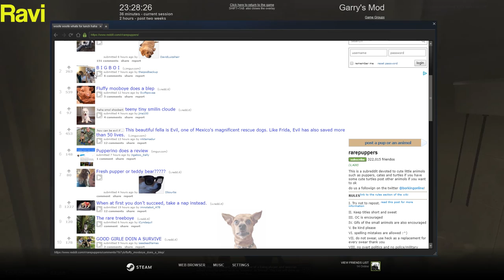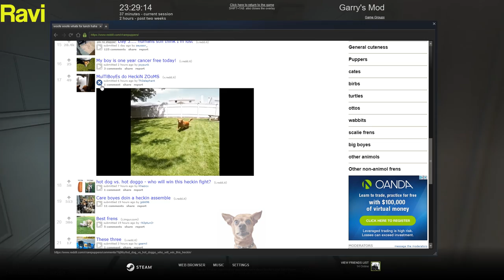Decompiling - GMod TTT Episode 1 - Casino Cads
Traitors have appeared among the CC crew! The innocent slowly become victims, detectives, and of course traitors themselves. Sounds like a normal week for us. Jump in and experience the mayhem that results when we get 6 of us into the same game!

Appearing today we have
rhproperties - Robert
solarVagrant - Chuck
Captain Butch Flowers - Cody
Kel - Jay
Ocotillo - Todd
Ravi - Ravi